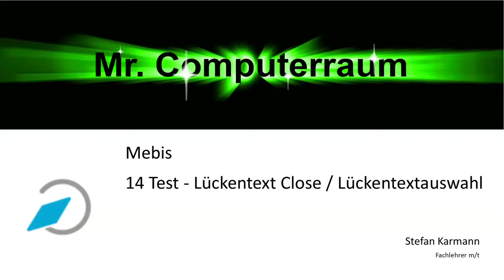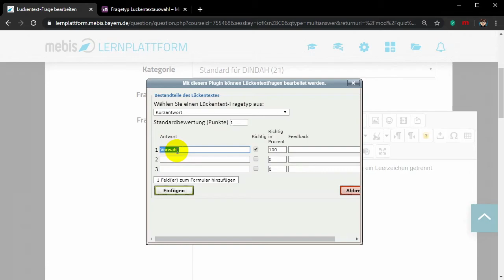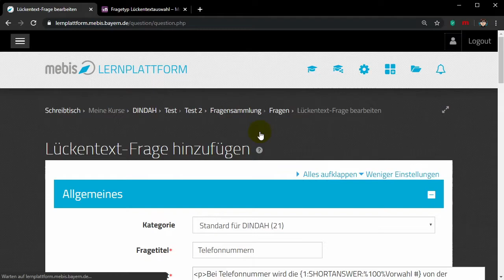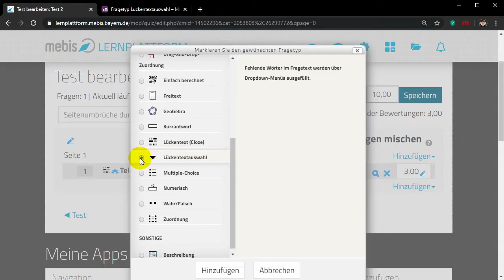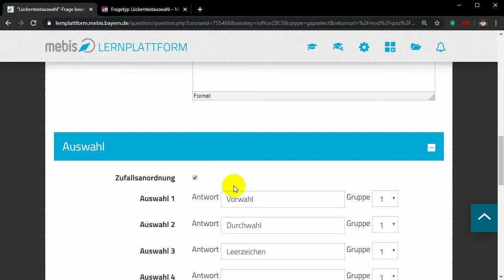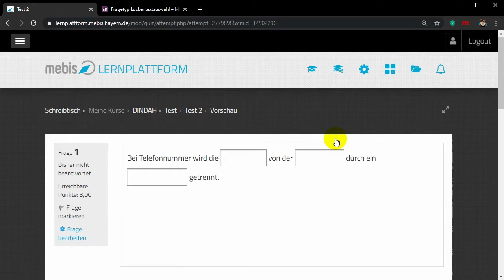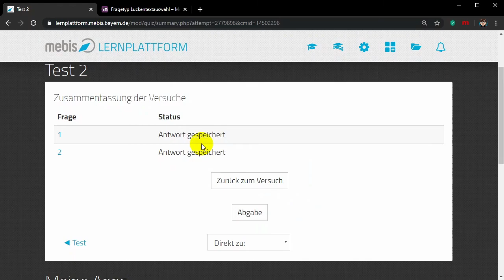14 Test - Lückentext Close und Lückentextauswahl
Hier erfährst Du wie man in Mebis in einem Test einen "Lückentext Close" und die "Lückentextauswahl" einfügt.